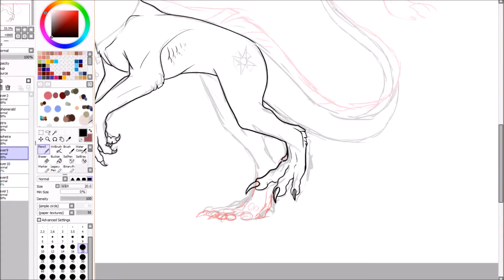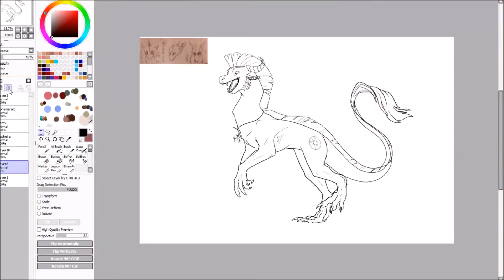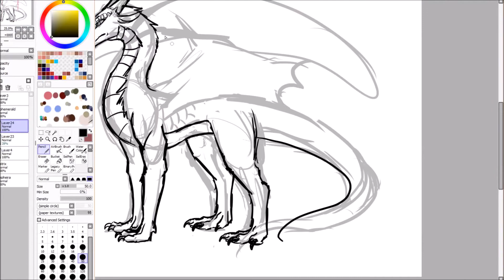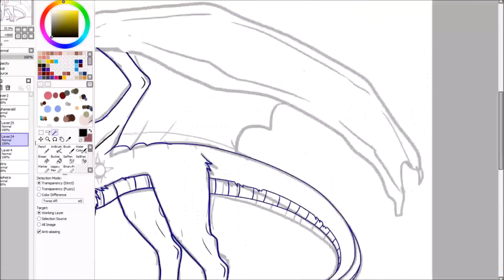I redrawing my first OCs!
English/ Italian

ENGLISH:
O MY GOD, I hadn't seen those drawings for years! I was almost scared when I saw them (° ー °).
Those were definitely the first OCs of my first story (who knows, maybe I'll make a video of it if I can understand the cartoon I made), what do you think? creating it to be improved.

ITALIAN:
O MIO DIO, erano anni che non vedevo quei disegni! mi sono quasi spaventata quando li ho visti (° ー °).
Quelli erano sicuramente i primi OC della mia prima storia (chissà, magari ci farò un video se riesco a capire il fumuetto che avevo fatto) , che ve ne pare? creado die essere migliorata.

PROGRAM:
program used for drawing: PainTool Sai
program used for editing: Movie Maker

Character : Sepheira, Satrix, Ephemerald (in order of apparence)